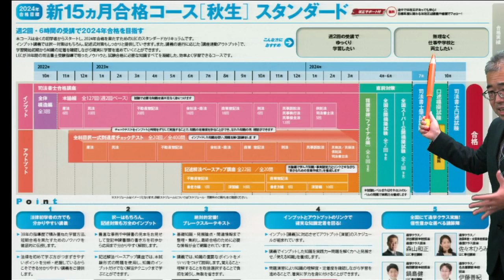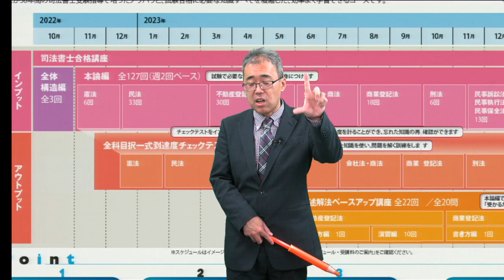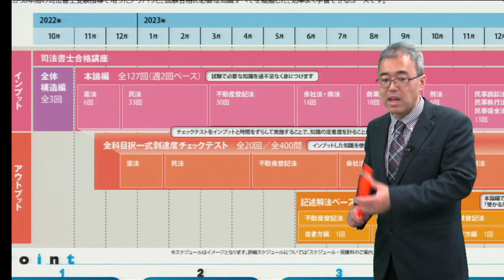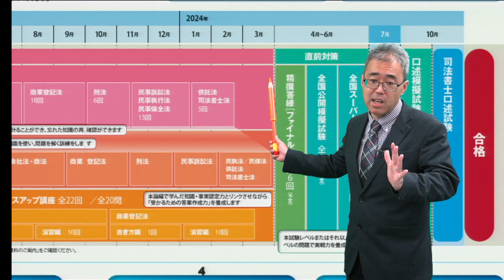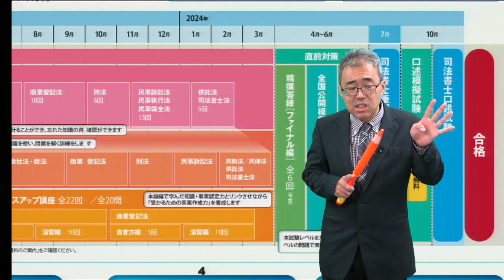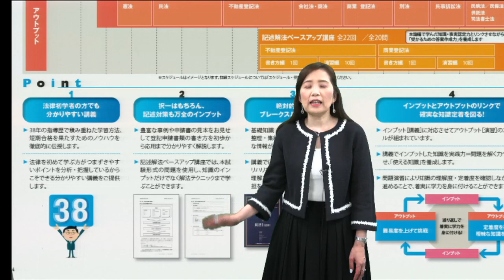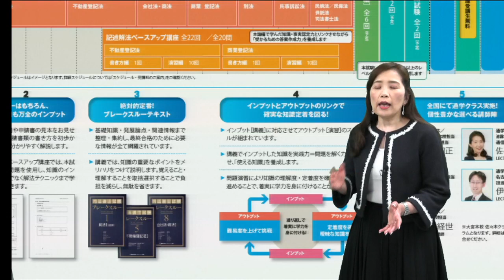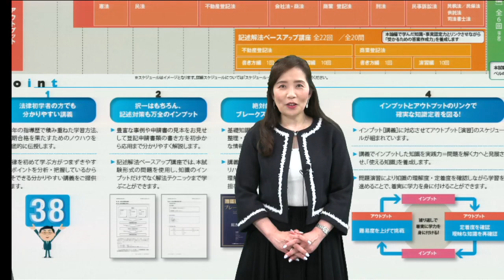【LEC司法書士】2024年合格目標 新15ヵ月合格コース スタンダード カリキュラム紹介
本コースは全くの初学者からスタートし、2024年合格を果たすためのLECのスタンダードカリキュラムです。
週2回のペースで社会人の方・育児をしている方も両立しやすい、LEC伝統のコースです。